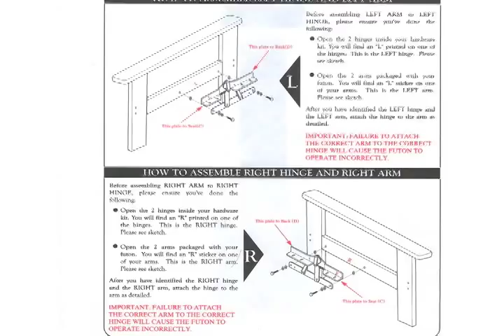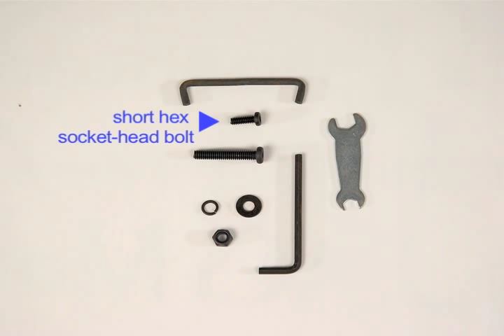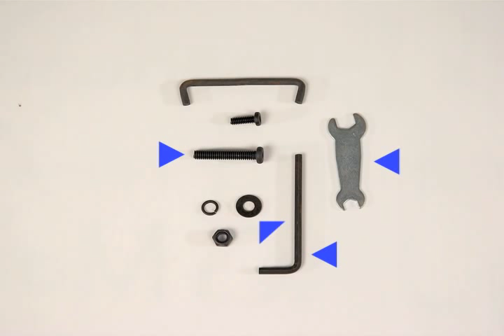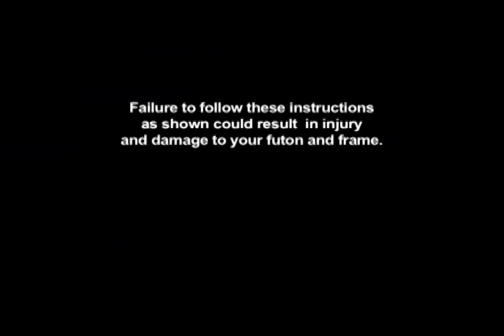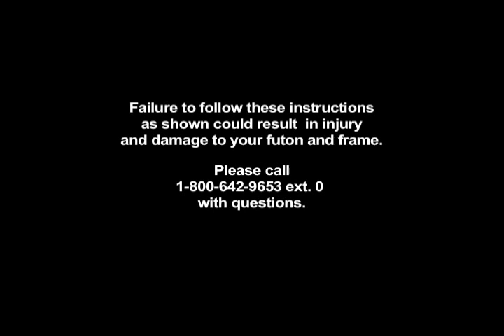Serta Futon Frame How to Assemble!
Instructional Video to help with Assembly of the Serta Futon Frame